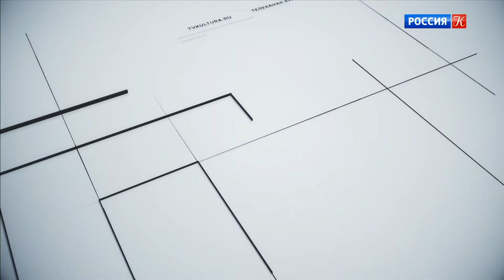German Cornejo's TANGO AFTER DARK (Moscow- RUSSIA, 2021) on TV channel Россия-Культура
German Cornejo's TANGO AFTER DARK during the XV Chekhov International Theatre Festival on TV channel Россия-Культура ("Russia-Culture").

Filmed in Moscow (Russia) at the Mossovet Theatre.